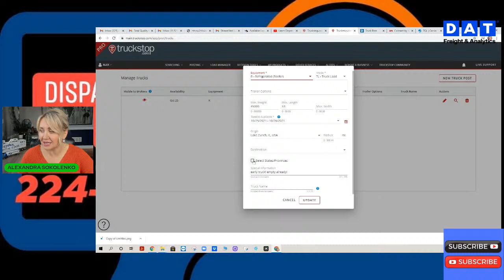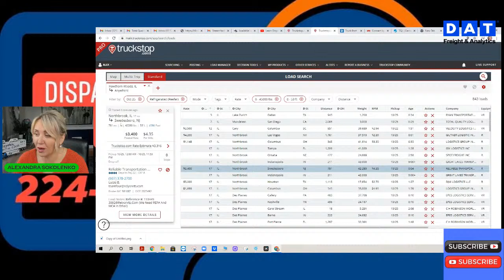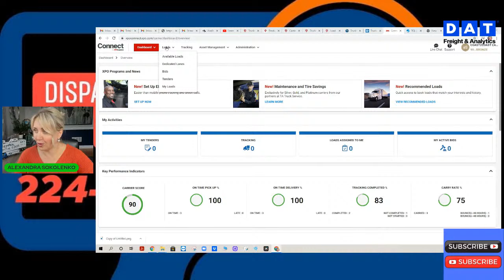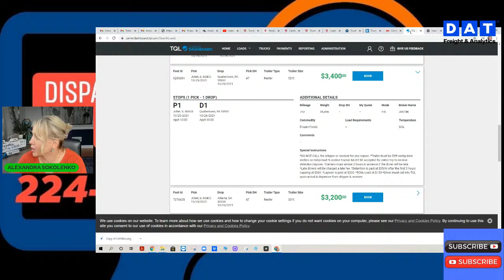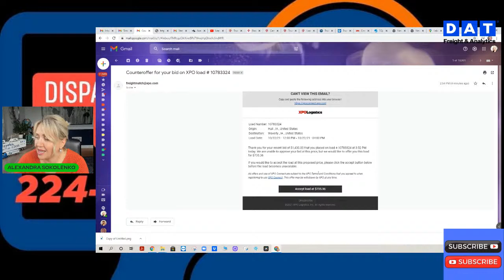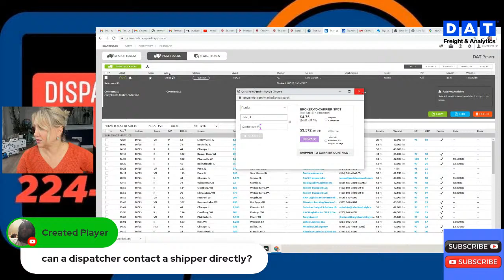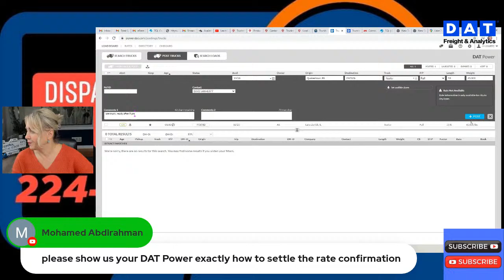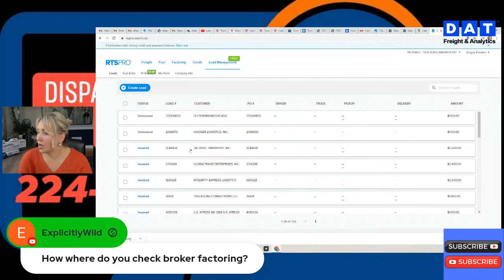Become a skilled dispatcher